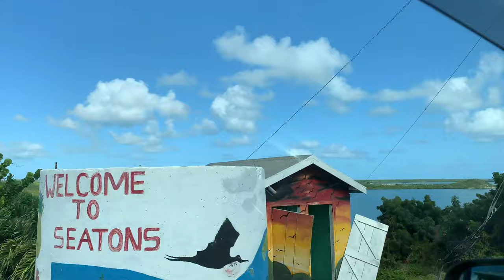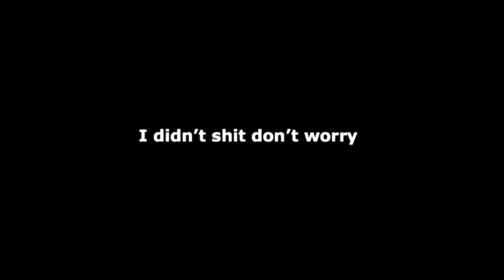CARIBBEAN CRUISE VLOG | SWIMMING WITH STINGRAYS | ANTIGUA & BARBUDA | DAY 3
Welcome back to another episode of my cruise life series.
On Day 3 of my Southern Caribbean cruise with Royal Caribbean, we make a stop at the  Antigua & Barbuda. I spend the day swimming with STINGRAYS at Stingray city and visit the beach. And later on, we have a dance party on the cruise (you definitely dont want to miss this)

Places Mentioned:
- Stingray City
- Fort James Beach

LET'S BE FRIENDS:
Follow my on Instagram for travel inspiration @ibetravelingsmall
ABOUT ME
Where do you live? Atlanta but I would love to live in London.

What are you? Human.

Where are you from? I am a Ghanaian born in Palermo, Sicily and have been living in the US since I was 6.

Age: Don't ask a woman her age.

Where have you traveled to?
Italy: Palermo, Schio, Milan, Rome
England: London
Netherlands: Amsterdam
Ghana: Accra, Kumasi
Mexico: Cancun, Cabo
USA: Miami (FL), Jacksonville (FL), Chattanooga (TN), NYC, Washington DC, San Francisco (CA), Los Angeles (CA), Charlotte (NC), Savannah (GA), Las Vegas (NV), Richmond (VA)